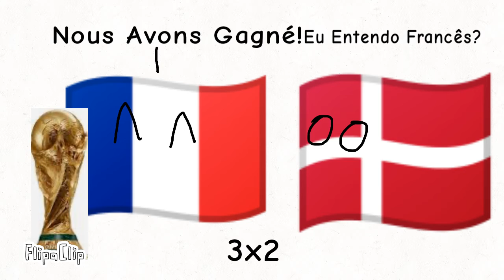Minhas Previsões Para A Copa Do Mundo 2022